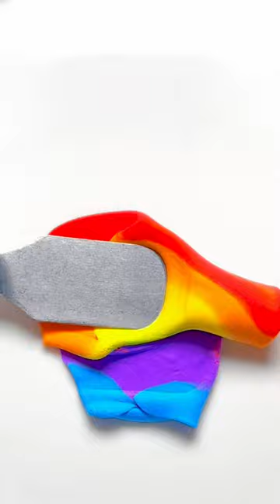What color do mixed IE and Apple